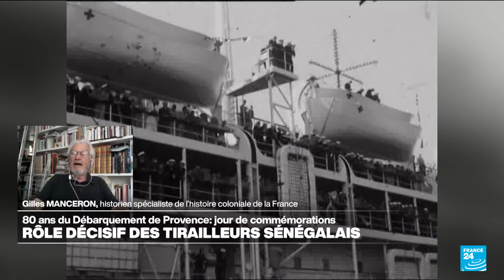Le débarquement de Provence, oublié et pourtant essentiel • FRANCE 24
Emmanuel Macron et plusieurs dirigeants africains ont commémoré, jeudi 15 août, le 80e anniversaire du débarquement de Provence. Souvent éclipsé par celui de Normandie en juin 1944, il a aussi été une étape clé de la Libération. Gilles Manceron, historien spécialiste de l'histoire coloniale de la France était l'invité de France 24.